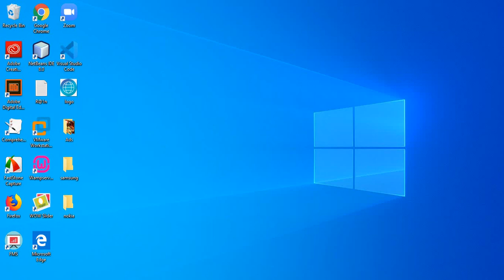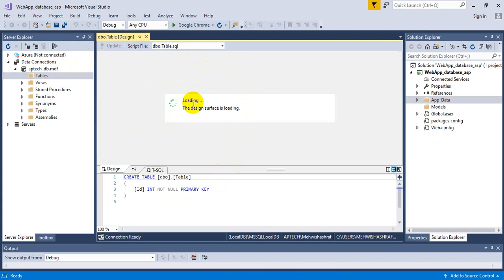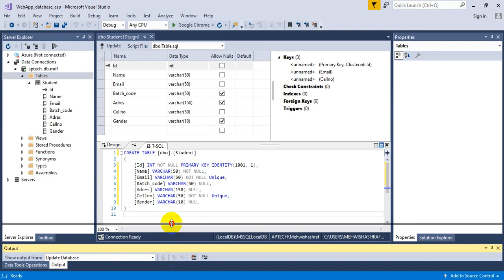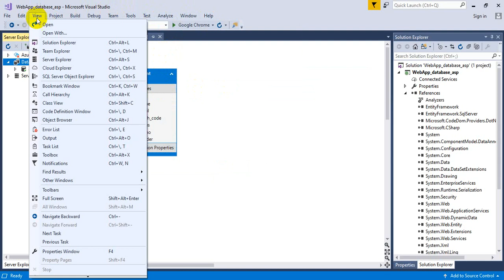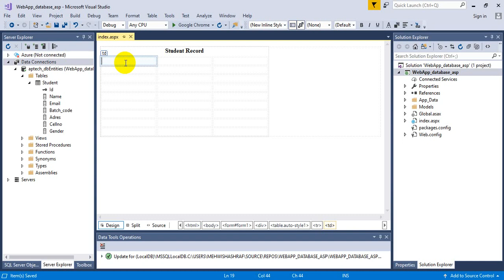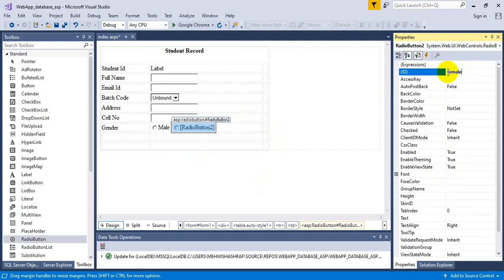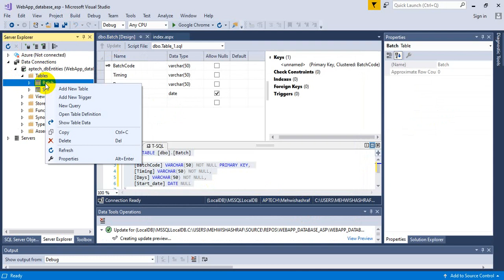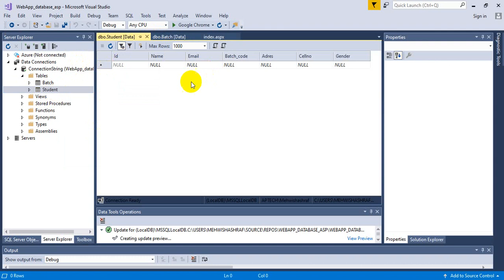Asp net Create localDb and bind database with DB